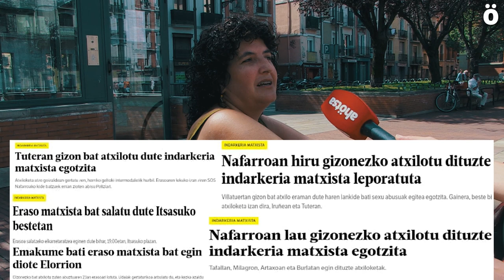BITARTEAN KALEAN #1: udako oporretan zer?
Uda bukatzear dago, eguraldia aldatzen ari da, eta udazkeneko nostalgia badator... Iruindarrok (eta ez hainbertze iruindarrok) zer egin dugu uda honetan? Kalera ekarri dugu mikroa kuxkuxeatzeko: Nafarroako gizarteak zer bizi-maila du, batez ere pandemiaren garaian? Gai al gara guztiok oporretara joateko? Udan ez dugu lan egin behar? Eta nola joaten gara oporretara? Lagunekin? Familiarkein? Bikotearekin? Hainbat erantzun (eta gehiago) 'Bitartean Kalean'!